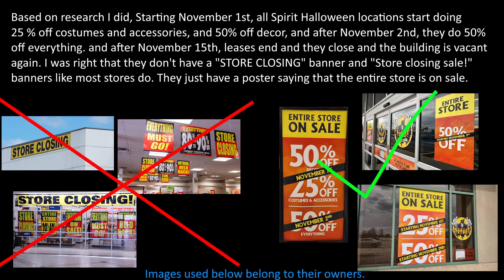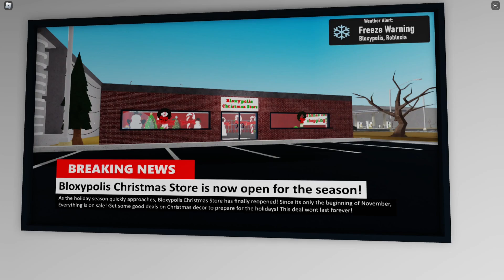Touring Bloxypolis! Late-Fall 2024, Version 10.4🍂!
Happy Thanksgiving! I hope you enjoy seeing my own game during the Late-Fall season! I really look forward to releasing the Christmas update this Friday!